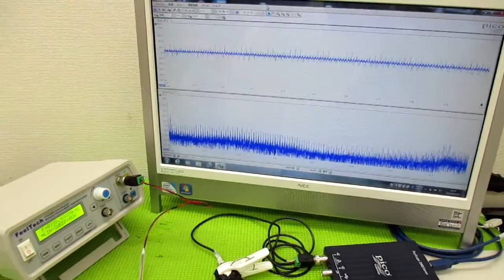メガヘルツの超音波発振制御プローブを利用した実験動画 ultrasonic-labo